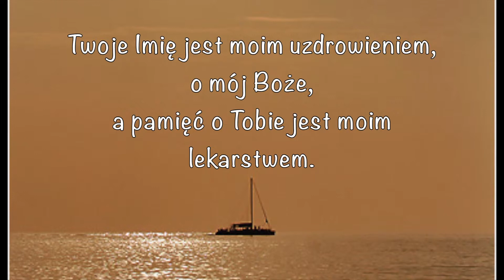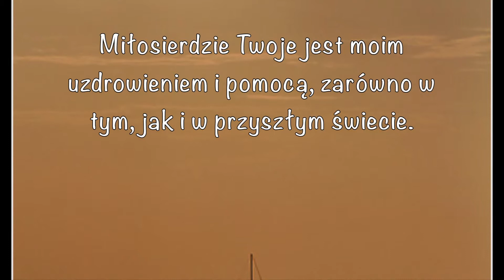Twoje imię jest moim uzdrowieniem (modlitwa śpiewana)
Muzyka: Under Reconstruction (Paulina Jaskierska & Patrick Crowley)

Słowa modlitwy:
"Twoje imię jest moim uzdrowieniem, o mój Boże, a pamięć o Tobie jest moim lekarstwem. Bliskość Twoja jest moją nadzieją, a miłość do Ciebie moim towarzyszem. Miłosierdzie Twoje jest moim uzdrowieniem i pomocą, zarówno w tym, jak i w przyszłym świecie. Zaprawdę, Tyś jest Najhojniejszym, Wszechwiedzącym i Wszechmądrym."
Bahá'u'lláh

Zdjęcie: Łukasz Zarzecki
Nagranie/ Produced by: Jamal McLaughlin, 2009

Baha'i prayer: "Thy name is my healing" in Polish

Więcej informacji
Oficjalna strona wspólnoty baha'i w Polsce: